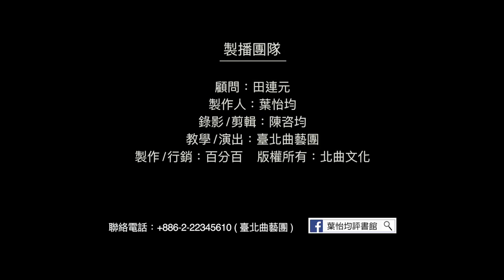【台北曲藝團】 - 葉怡均評書館 - 大話成語 - 百感交集 主講：洪子晏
大話成語,考考你: 今日成語"百感交集"主講人重錄了幾次：
1.6次
2.5次
3.7次
4.8次